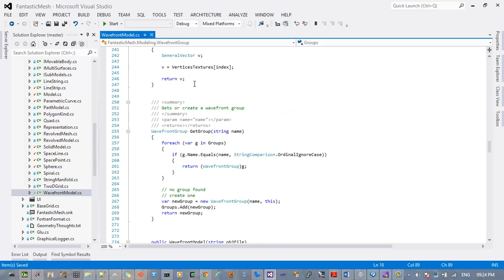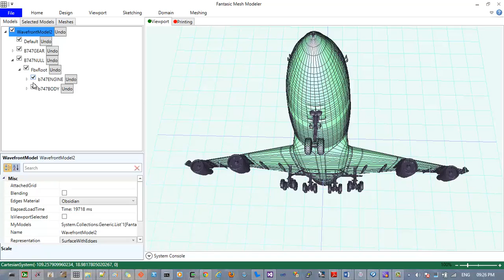Wavefront models in Fantastic Mesh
Fantastic Mesh is now able to load the wavefront models.